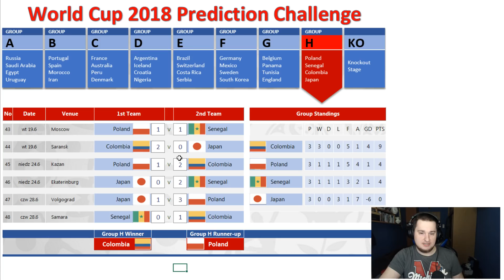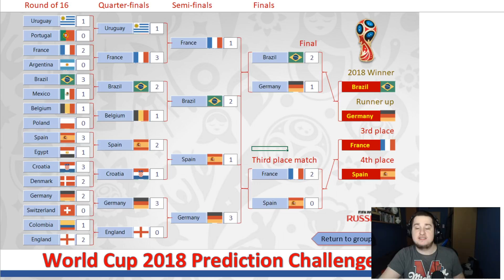Moje typy na Mistrzostwa Świata 2018